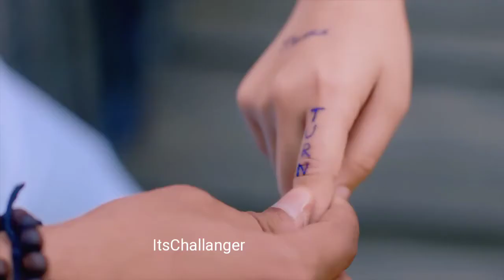YaarA / Pyar Kru M Yaar Tuje inna saara Slow Vibration mix ItsChallanger new Remix video viral song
Download Link⬇

Remix Song Copyrights #

Original Song Copyrights To Various Music Lebal #

००००००००००००००००००००००००००००००००००
Mein Chahu Tujhe Kisi Aur Ko
Tu Chahe Yaara
Aabb Pyaar Nahi Hoga
Humse fhir Dubara
Pyaar Karu Mein Yaar
Tujhe Mein Inna Saara…

Ek Janam Hai Kya
Sau Janam Bhi Hai Tujhpe Baara
Har Pal Har Duwa Mein
Duwa Mein Tujhe Yaad Karte Hai
Sau Sau Baar Karte Hai
Mile Har Janam Tu Hi Humko
Yahi Fariyhaad Karte Hai

Jab Sochu Tujhe Sochu
Yahi Kaam Karte Hai
Aaye Joh Tujhe Hichki
Hum Yaad Karte Hai

Tere Door Jaane Se
Din Raat Darte Hai

Main Sochu Tujhe Kisi
Aur Ko Tu Soche Yaara
Aabb Pyar Nahi Hoga
Humse Fir Dubara
Pyaar Karu Main Yaar
Tujhe Main Inna Saara….Ek Janam Hai Kya Sau Janam
Bhi Hai Tujhpe Baara

Keh Diya Sab Kuch Par
Kuch Toh Baaki Hai
Mujhko Toh Teri
Ek Nazar Hi Kaafi Hai

Jisme Hai Tu Raazi Usme Hi Main Raazi….
Jisme Ho!! Tu Raazi Usme Hi Main Raazi….

Main Dekhu Tujhe Kisi Aur
Ko Tu Dekhe Yaara
Humse fhir Dubara
Tujhe Main Inna Saara…

Ek Janam Hai Kya Sau Janam

मी चाहू तुजे केसी और को
तू चाहे यारा
अब प्यार नही होगा
हुमसे फिर दुबारा
प्यार करू में यारा
तुझे में इना सारा

एक जन्म है क्या
सौ जन्म भी है तुझपे बारा
दुवा में तुझे याद करते है
सौ सौ बार करते है
मिले हर जन्म तू ही हमको
याही फर्याद करते है
००००००००००००००००००००००००००००००००००

Keyword -=ItsChallanger=

Download link at -::-Its Challanger

                      💥V!&!T & Support !!💥

Keyword -=ItsChallanger=

                      💥V!&!T & Support !!💥

ALL COPYRIGHTS BELONG TO THEIR REAL OWNER NO COPYRIGHTS INFRINGEMENT INTENTED FOR PROMOTIONAL USE  ONLY.

Tags-
party mashup 2017
bhangra megamix 2017
new year party mashup
dj hans party mashup,
bhangra mashup 2016,
bhangra mashup dj hans,
bhangra mashup songs,
bhangra mashup 2015,
bhangra mashup dance,
bhangra mashup dhol,
bhangra mashup remix,